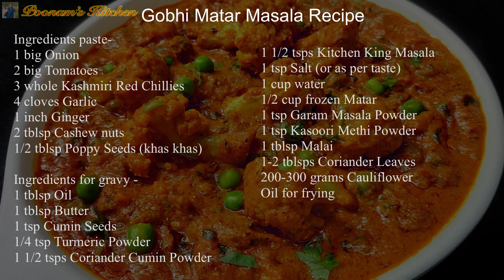Restaurant Style Gobhi Matar Masala Recipe - Mughlai Gobi Masala/Best Dinner recipe/Masaledar Sabzi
Hey Friends, presenting you a special Restaurant Style Gobhi Matar Masala which makes for a perfect departure from a routine Sabzi. Do try this amazing delicious and simple Sabji at home.

Gobhi Matar Masala Recipe -

Ingredients paste-
1 big Onion
2 big Tomatoes
3 whole Kashmiri Red Chillies
4 cloves Garlic
1 inch Ginger
2 tblsp Cashew nuts
1/2 tblsp Poppy Seeds (khas khas)

1 tblsp Oil
1 tblsp Butter
1 tsp Cumin Seeds
1/4 tsp Turmeric Powder
1 1/2 tsps Coriander Cumin Powder
1 1/2 tsps Kitchen King Masala
1 tsp Salt (or as per taste)
1 cup water
1/2 cup frozen Matar
1 tsp Garam Masala Powder
1 tsp Kasoori Methi Powder
1 tblsp Malai
1-2 tblsps Coriander Leaves
200-300 grams Cauliflower

Enjoy Gobhi Matar Masala with your friends and family